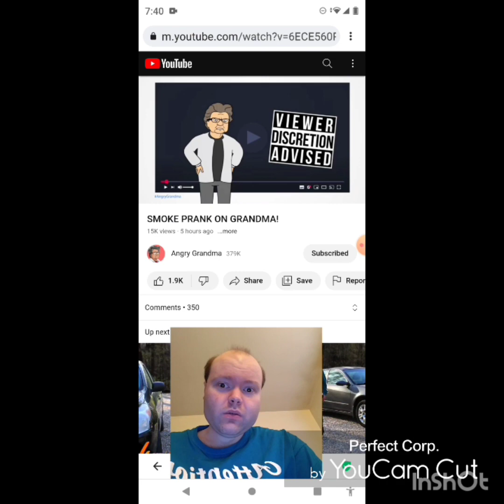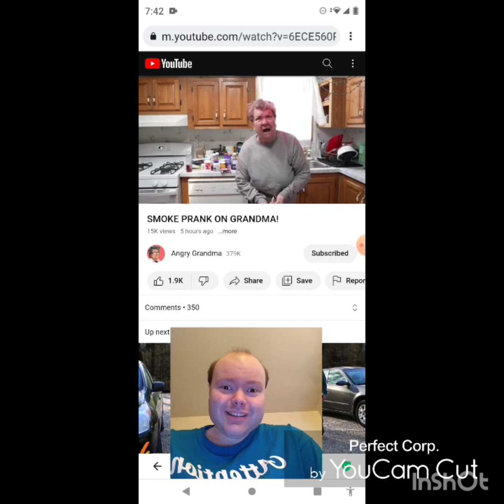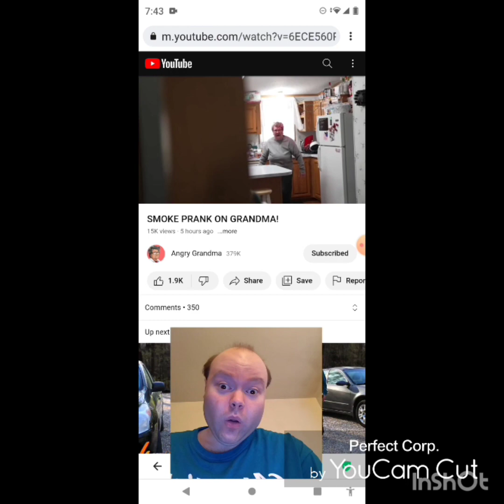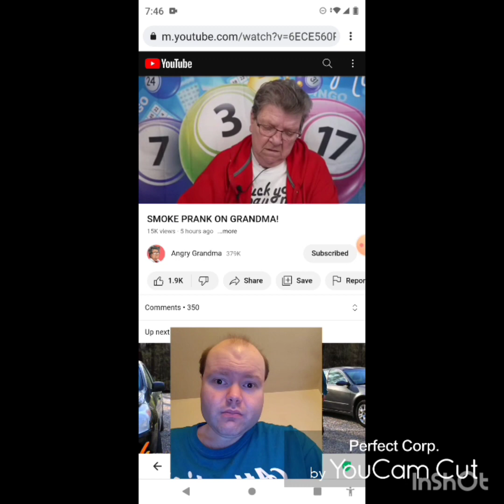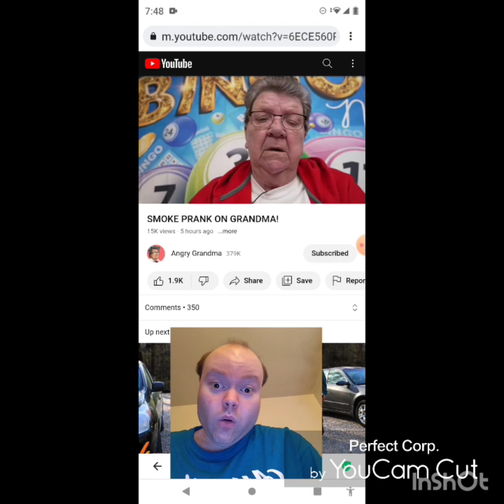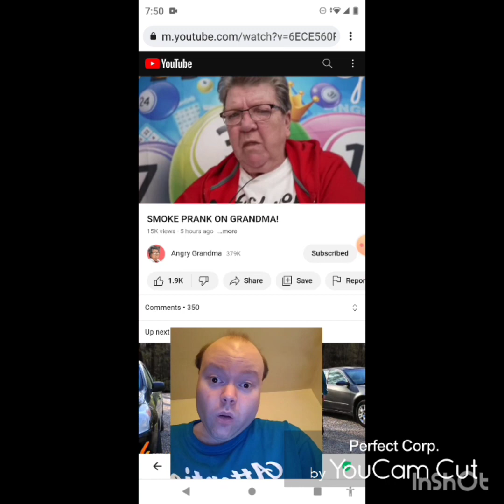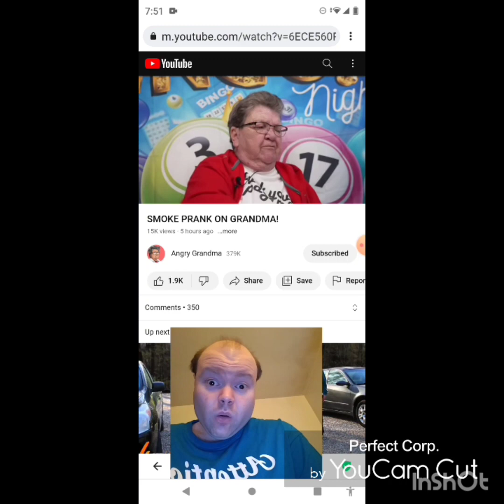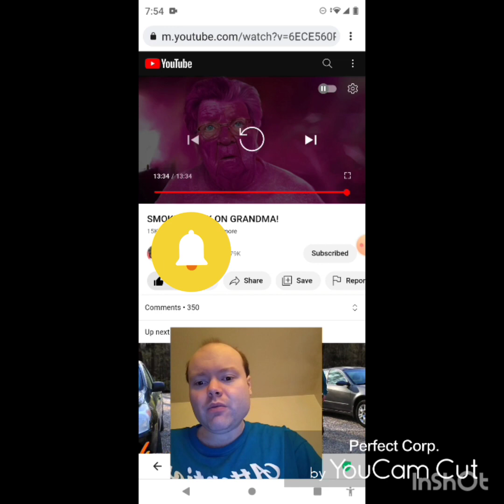Reaction to SMOKE PRANK ON GRANDMA!